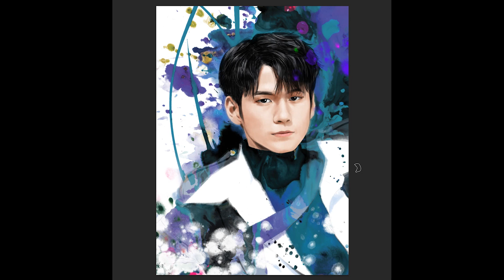옹성우 그리기,Drawing Ong Seong Wu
Completed works are posted on the website